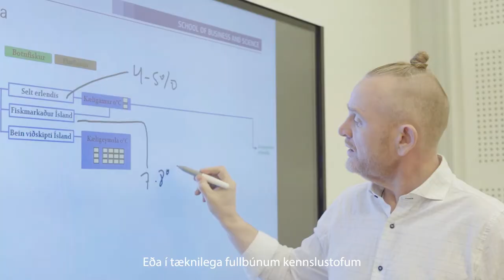Velkomin í Háskólann á Akureyri 2022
Velkomin í Háskólann á Akureyri. Hlökkum til að sjá þig!

Í Háskólanum á Akureyri er boðið upp á fjölbreytt nám á þremur fræðasviðum. Hlutverk Háskólans á Akureyri er að veita nemendum tækifæri til menntunar í metnaðarfullu, persónulegu og alþjóðlegu náms- og rannsóknarumhverfi.